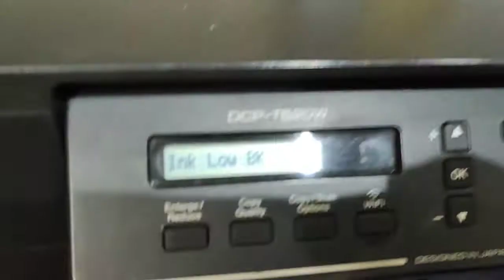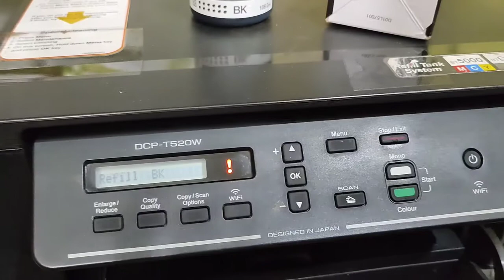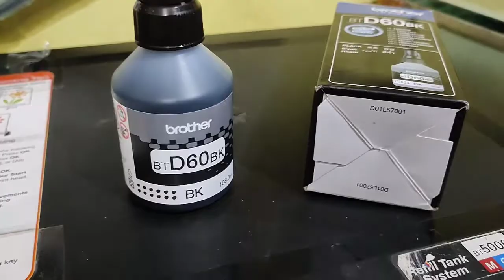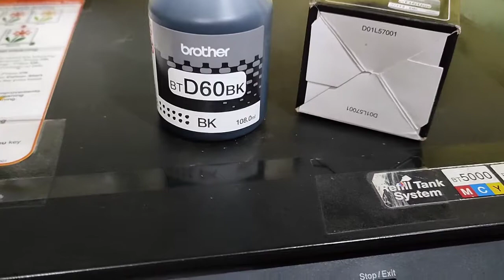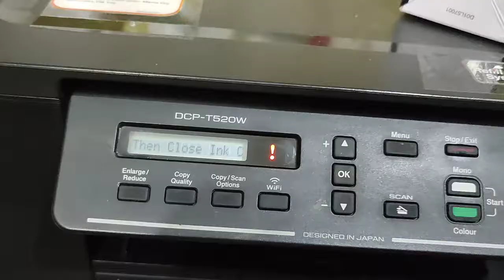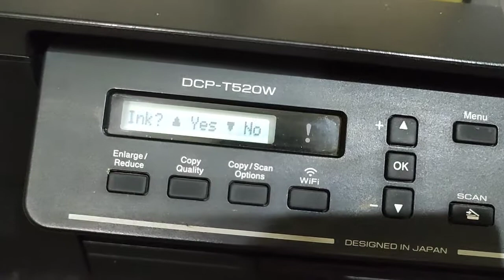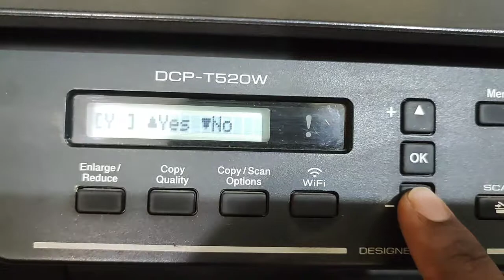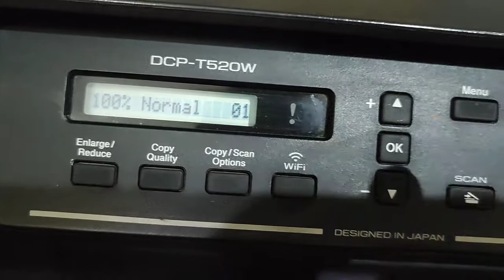printer में ink कोन-सा डालें || Brother DCP T520W WiFi printer refill ink || Refill ink on printer